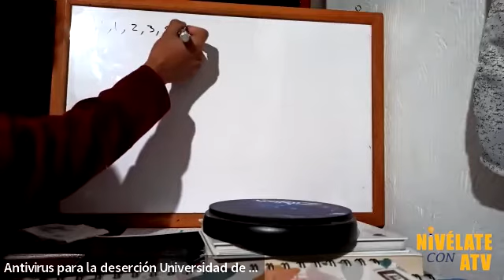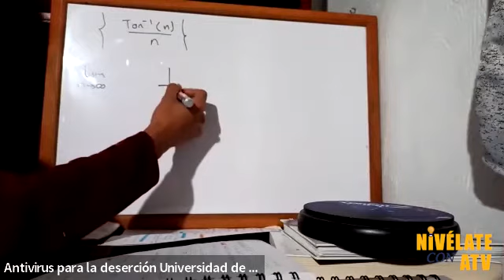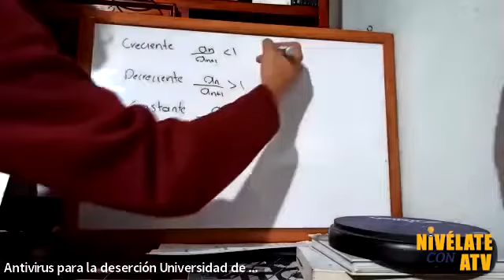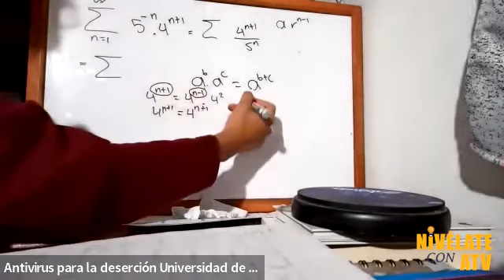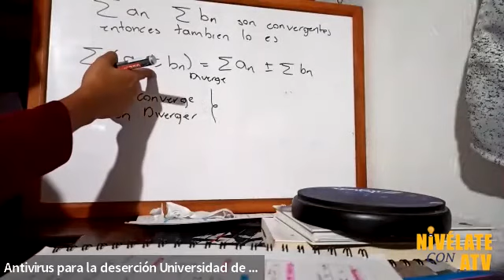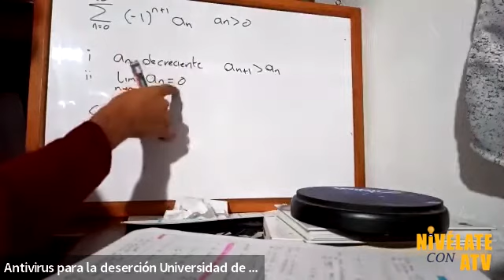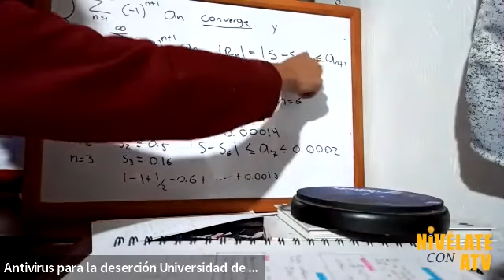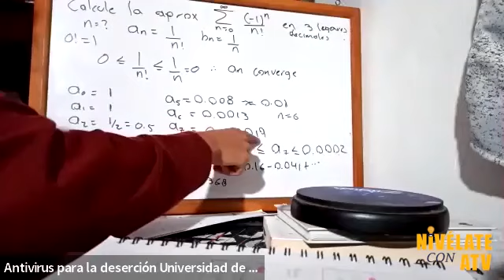6. Series y sucesiones. (UNAL)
"Este video hace parte de la estrategia Nivélate con Antivirus UNAL.
Es la grabación de un taller realizado para repasar la materia Cálculo integral.

Fecha de realización: Miércoles 9 de junio.
Mentor encargado: Juan Felipe Pérez Vera